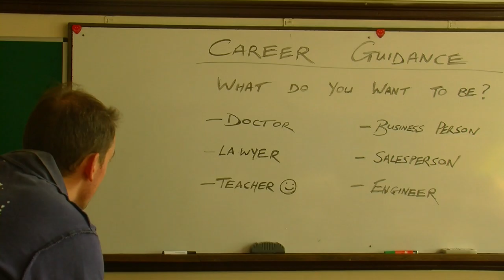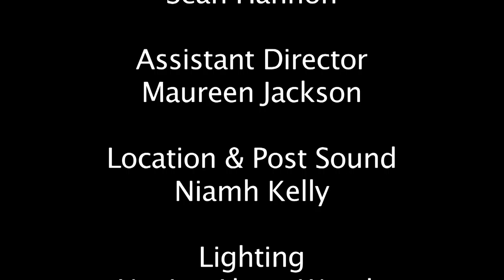Maintenance - Adults Digital Film School course 2016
Fed up with life and the indifferent attitude from staff and students, a school janitor loses his temper.